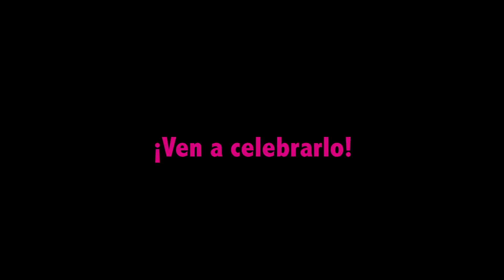Erminia AFTER CLASSICS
Erminia
Dirección Víctor Velasco
Cía. La Dramática Madrileña (Madrid)

Patio de Fúcares_ Sección After Classics
29 julio de 2017
En el Marco de la 40 Edición del Festival Internacional de Teatro Clásico de Almagro